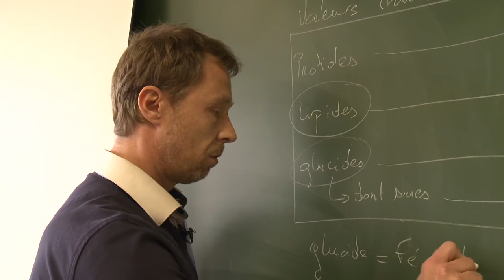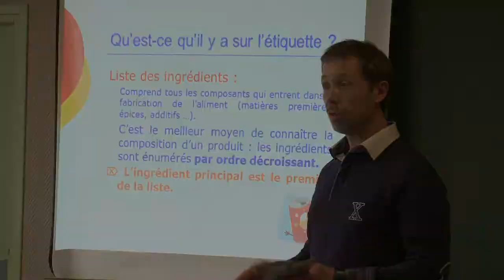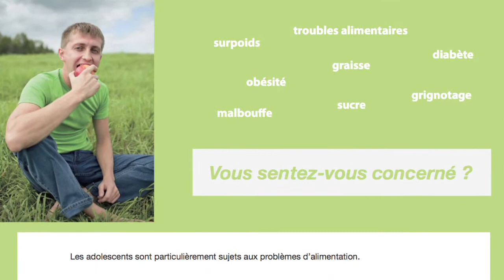Reportage MSA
Reportage à destination de la MSA (Mutuelle Agricole), 22/05/2014